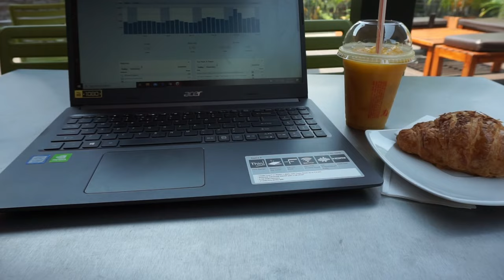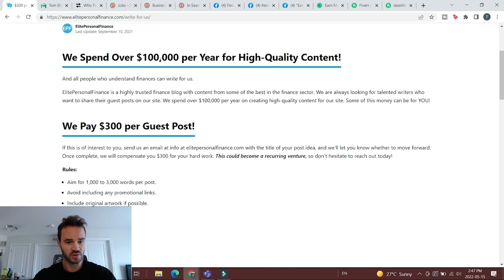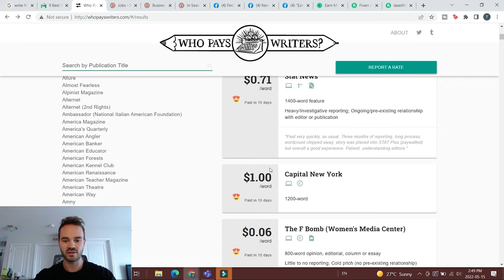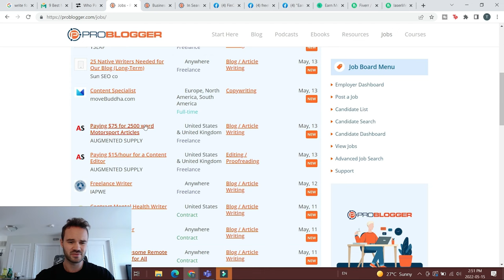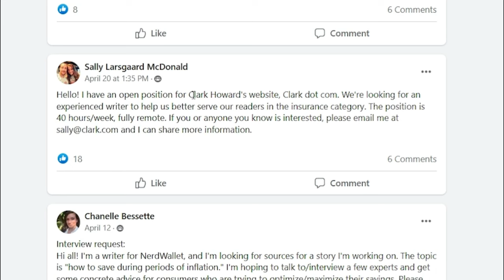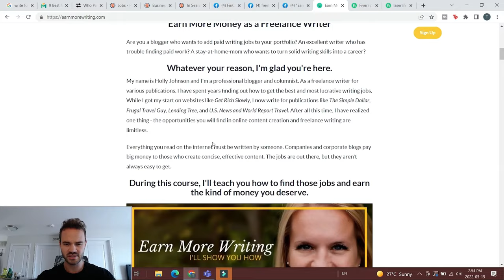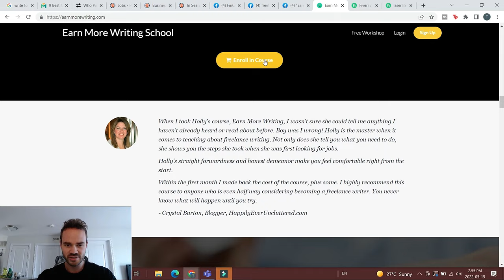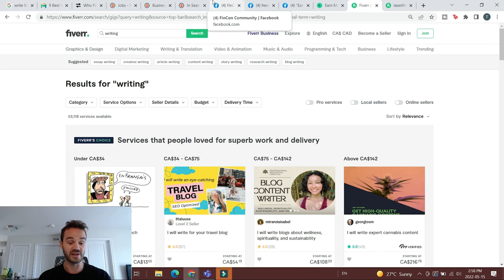6 Best Freelance Writing Jobs (Perfect For Beginners!) - Get Paid To Write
I make most of my income as a freelance writer. And if there's one thing I know, it's that finding your first freelance writing jobs is the toughest part for many writers.

So in this video, I'm covering 6 of the best freelance writing jobs and websites you can use to make money. These jobs are perfect for beginner and experienced writers alike, so there's plenty of opportunity for everyone to make money with writing!

💸 Favorite Money-Making Tools - Take Charge of your Finances!

I hope this list of the best freelance writing jobs helps you launch your writing career and make money online! If there are any jobs or websites I missed, let me know down below as well! 😊👇

Timestamps:
0:00 - 0:56 Intro
0:57 - 2:49 Write For Publications
2:50 - 3:56 Who Pays Writers
3:57 - 5:34 ProBlogger
5:35 - 7:14 Freelance Writing Facebook Groups
7:15 - 9:34 Earn More Writing Group
9:35 - 10:30 Fiverr
10:31 - 12:53 Tips For Freelance Writers